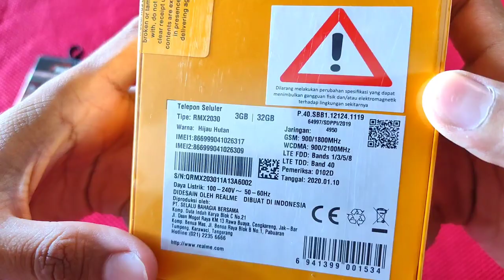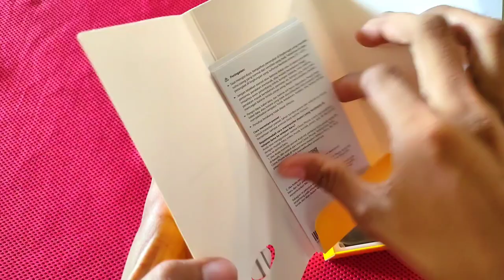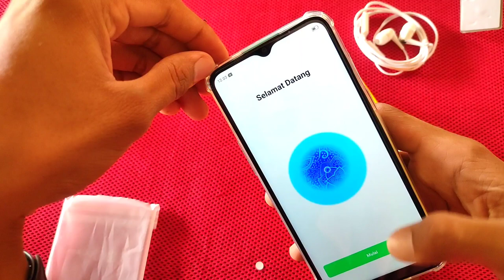unboxing REALME 5i mantap juga ya pas dolar belum naik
murah juga juga low bagus juga sekarang hp murah'' dah bagus pula heheheh mantap dah pokoknya